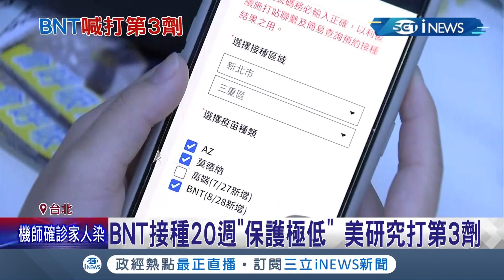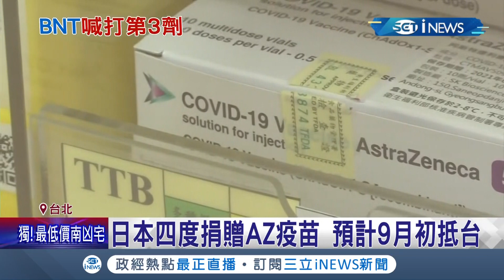第20周開始幾乎沒保護力! BNT接種美研究打第3劑...? 醫曝抗體可能會多8到11倍｜ 記者 沈宛儀 郭翊軒｜【台灣要聞。先知道】20210903｜三立iNEWS